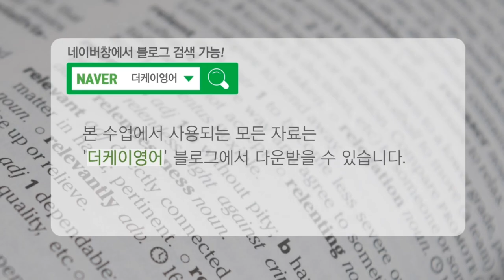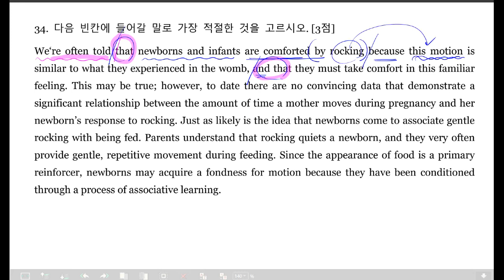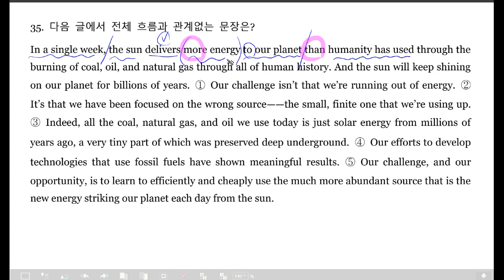[2020년 9월 고1영어 모의고사] 34번, 35번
네이버 블로그 '더케이영어'에 자료가 올라와있습니다.
다양한 자료가 업로드되어있으니, 함께 이용해주시길 바랍니다 :)